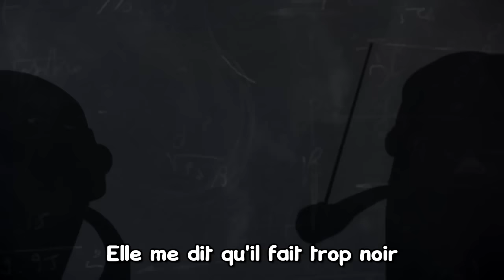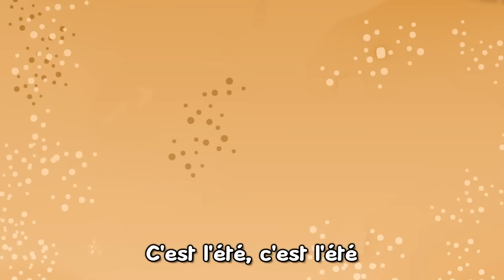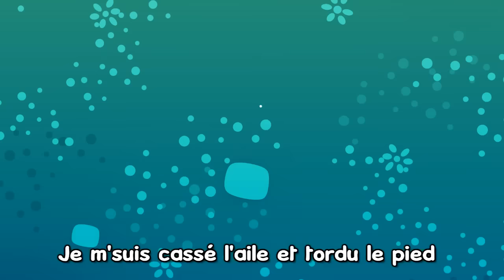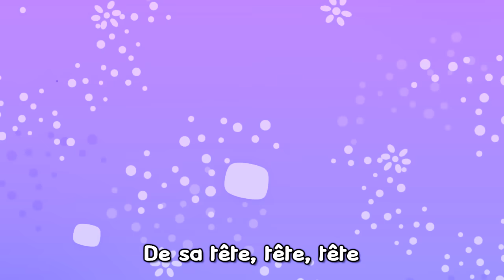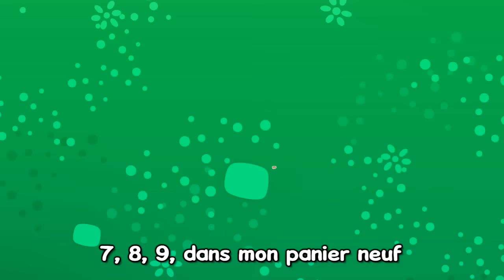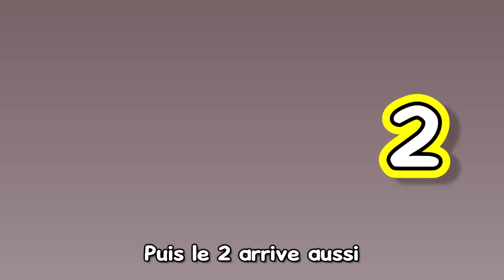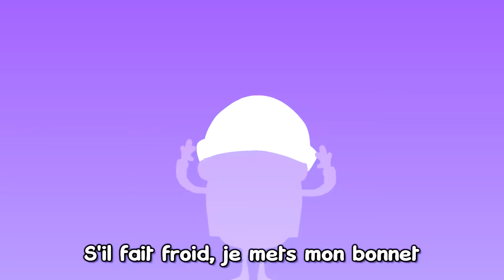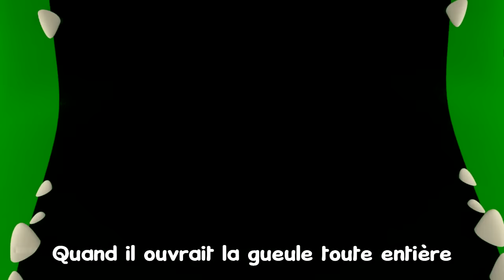Une Souris Verte - Les Patapons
Une Souris Verte - Chanson des Patapons pour bébés et petits enfants.